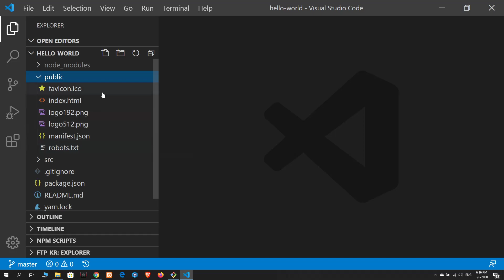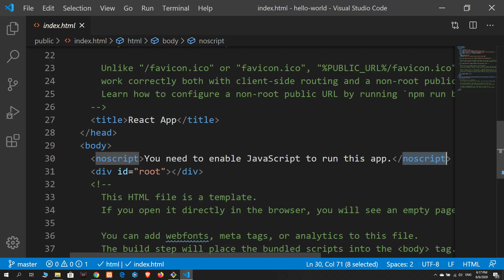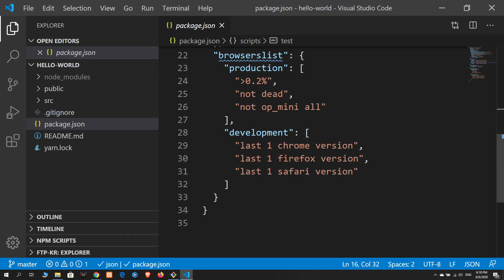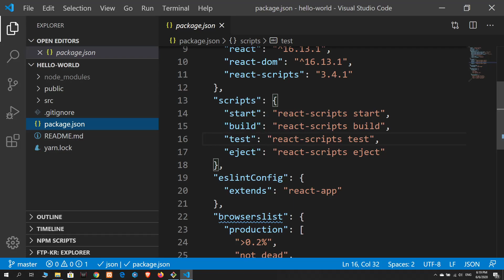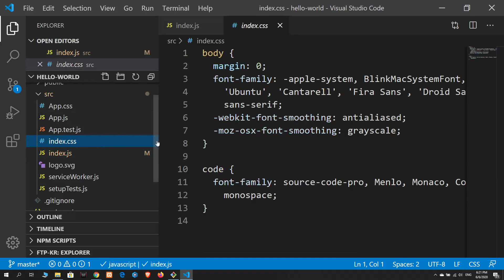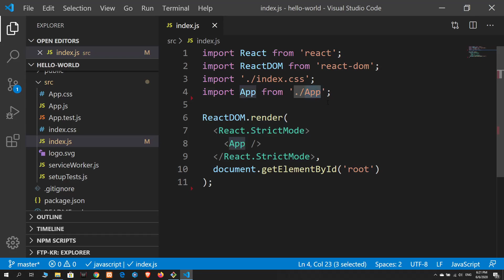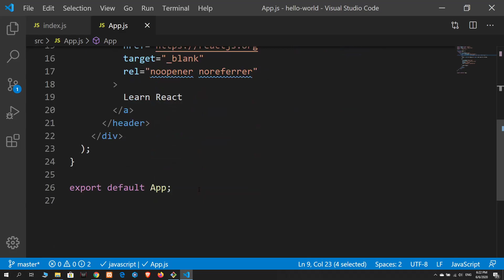1 Exploring Application Files | React Js